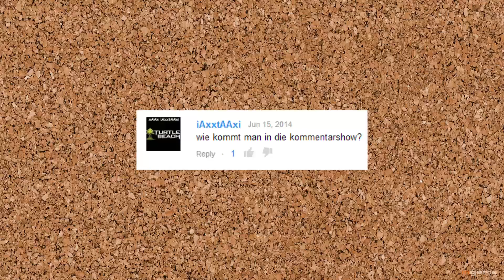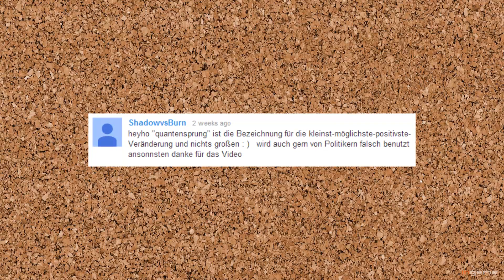Assassin's Creed Unity, Project Zero, Super Smash Bros. - inweek #76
Diese Woche unter anderem mit Assassin's Creed Unity, Super Smash Bros und der weißen PlayStation 4.

Project Zero

Credits:
Schnitt: Martin Weissenfeld / Cliff Amador
Text: Martin Weissenfeld / Cliff Amador
Off-Stimme: Cliff Amador
Grafik: Martin Weissenfeld